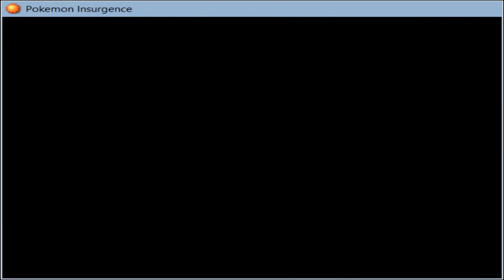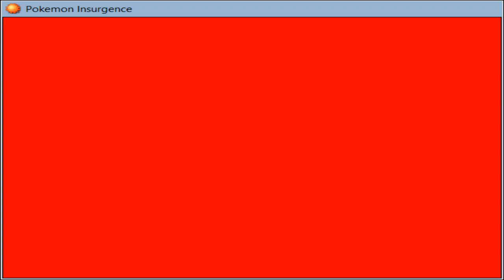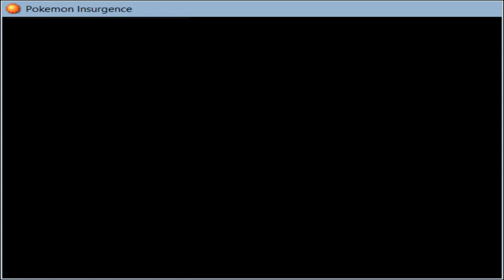Pokemon Insurgence walkthrough part 5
Beat my first gym